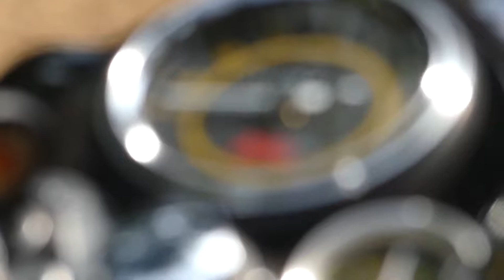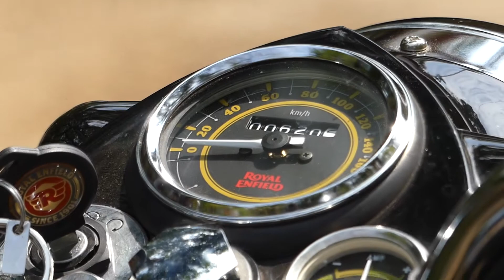Royal Enfield Bullet 350 Detailed View